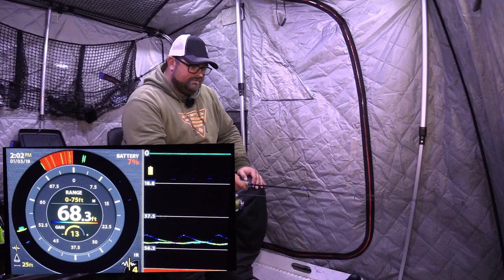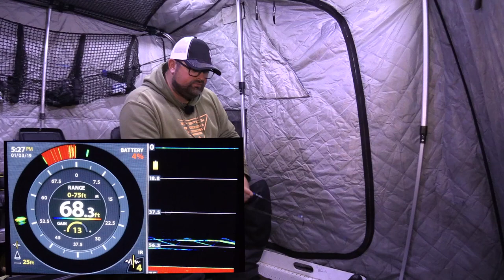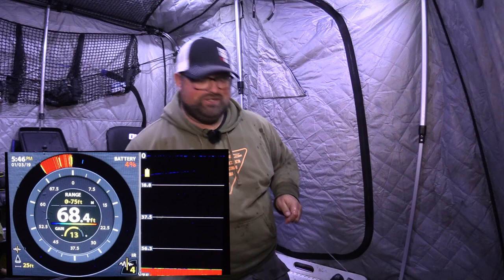Crazy Aggressive Lake Trout!!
What a crazy awesome day!!  I have never seen Lake Trout that aggressive ever!  This day was some of the hardest hitting Lakers I have come across, they would literally rip the rod right out of your hand.  I can't wait to get back up there again!

~~Equipment Used~~
4000 Stradic HG
30lb Power Pro

~~Tackle Used~~
1oz Tube Jigs

~~Electronics~~
Humminbird Helix 7 G2N